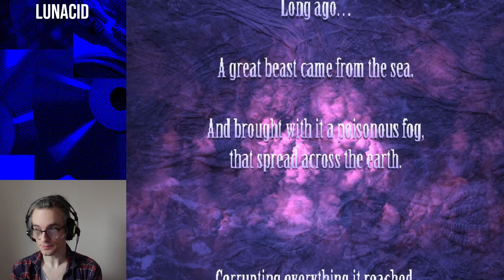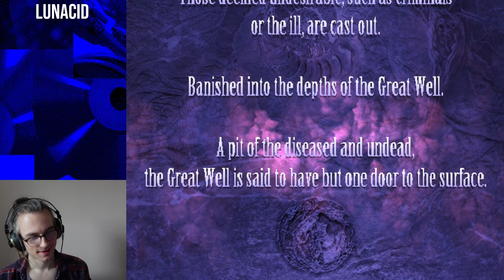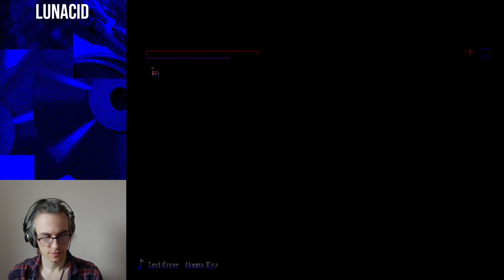Checking out LUNACID - A Very King's Field-like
Hey so this extremely King's Field inspired game came out recently. Let's give it a try!